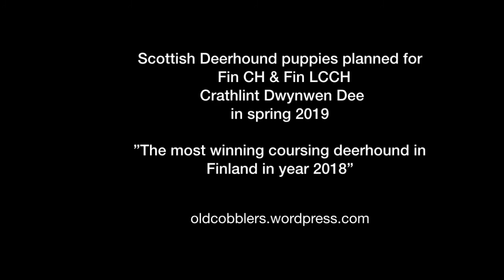My Scottish Deerhounds Vertov and Effie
Puppies planned in spring 2019